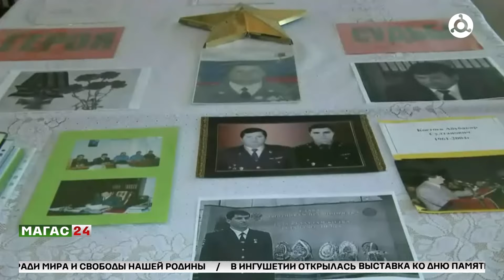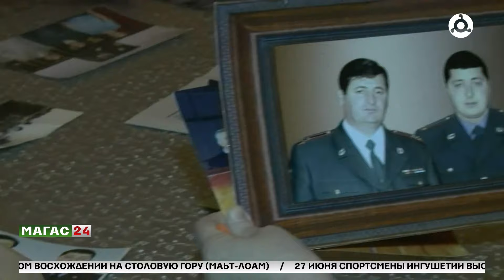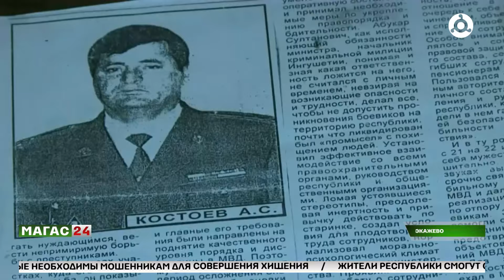Орден Невского присвоен Абубакару Костоеву посмертно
Семье Героя России Абубакара Костоева передали орден Александра Невского.

Абубакар Костоев являлся непримиримым борцом с терроризмом, раскрыл десятки тяжких преступлений. Он в 2004 году исполнял обязанности министра внутренних дел Ингушетии.

Ночь с 21 по 22 июня стала роковой для его семьи.
Машину Костоева остановили люди в погонах. Как выяснилось позже, ими оказались члены вооруженных
бандформирований. Полковник милиции и его охрана были убиты на месте. Указом Президента России высокое звание Героя страны в декабре 2004 ему было присвоено посмертно.

Орден Невского впервые начали вручать посмертно в этом году с февраля месяца по Указу президента России. Высокая награда вручается госслужащим за двадцать и более лет службы, за проявленную самоотверженность, мужество и отвагу при спасении людей.

Фондом социальной помощи ветеранам проводится большая работа. Так, помимо этой награды, еще 96 медалей разных степеней присвоено посмертно ингушским защитникам Отечества.